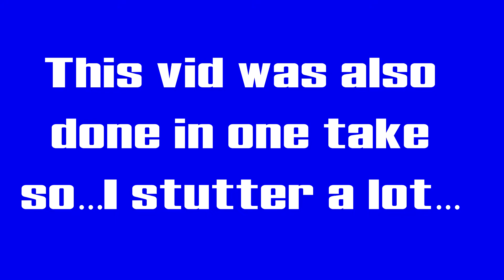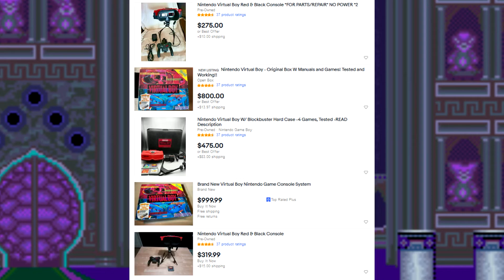Time to get back to researching! Important Channel and Life Updates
DO NOT WORRY! 2 NEW VIDEOS ARE GOING UP THE DAY AFTER THIS VIDEO! But first:
An important update as well as transparency into what's been happening with me and what may or may not happen with the channel in the future.

Thanks to Saito Yuichi for the V-tuber model! You can contact him in several places should you want to also commission him!